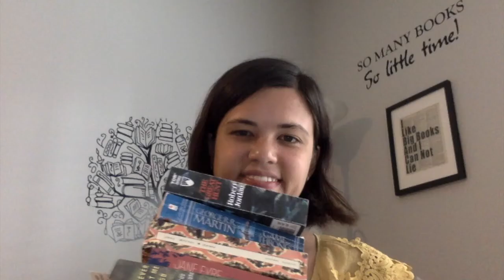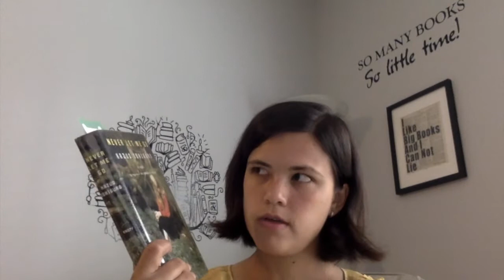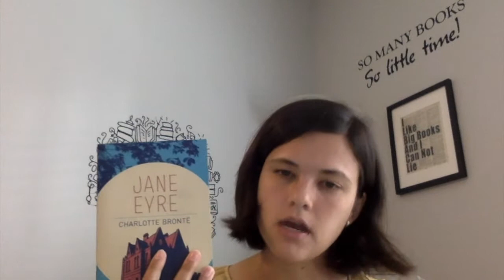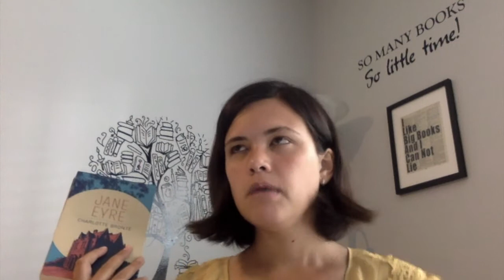Most Annoying Characters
~OPEN ME~